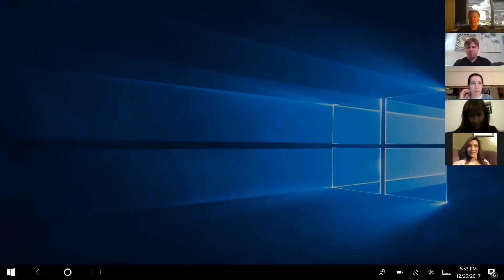WebChat with Gilad Janklowicz from Friday December 29th. 2017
Gilad is answering questions from fans about health and fitness. Gilad is the creator of Bodies in Motion, The Quick Fit System, Gilad's Ultimate Body Sculpt, Gilad's Total Body Sculpt, Gilad's Lord of the Abs plus more.

If you want to be a part of the next chat join our FB group.